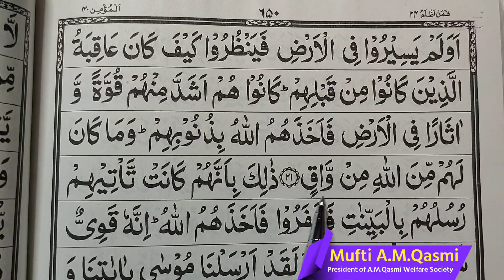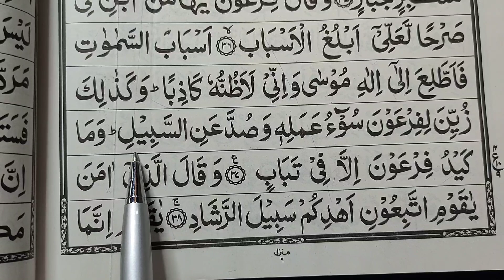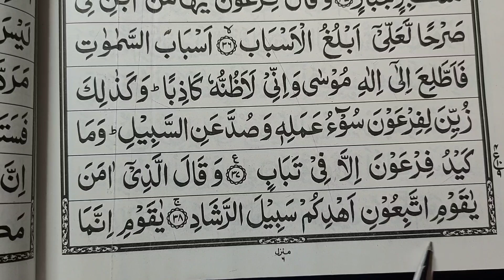Para no 24 Sorah Al-Mumin | Quraan padhna sekhe #428 | कुरआन सीखें | A.M.Qasmi